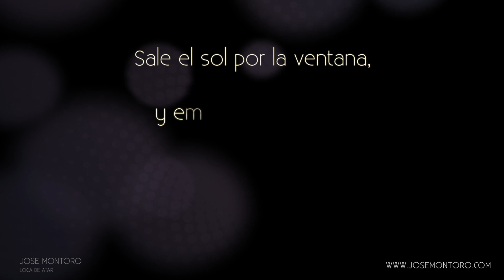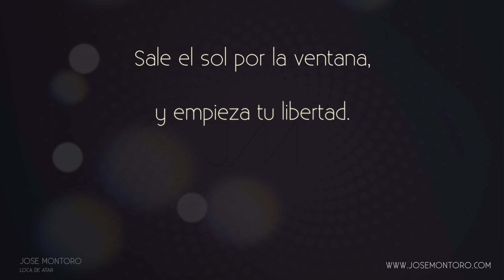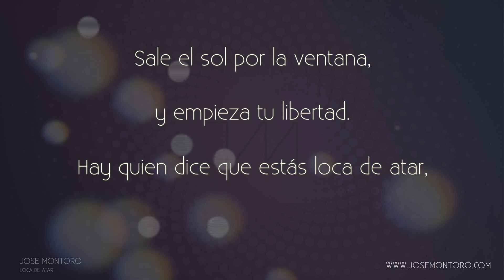youtube video 3LmCE-Mmk_g